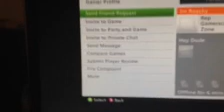Team nrb dispute.